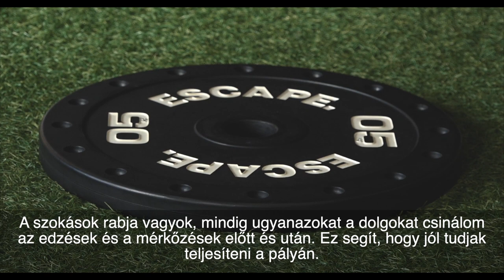💬 Interjúzóna | Tamara Mavsar az El-rajt előtt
🎬 Interjúzóna | Vasárnap este a Besancon otthonában veszi kezdetét a 2023-as európai kupakaland. A rajt előtt Tamival beszélgettünk!

🏆 EHF European League
➡ Csoportkör, 1. Forduló
🆚 ES Besancon Femini – Siófok KC
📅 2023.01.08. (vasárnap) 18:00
📍 Helyszín: Palais des Sports
📺 Tv: Sport 1

További szponzoraink: Green Tech Building Kft., Rebel Architect Kft., Renadimat Kft., Szabadics Zrt., PulaiQuontroll Kft., Épkar Zrt., GEDI Kft., Lanaxis Kft., Sankó-Ép Kft.